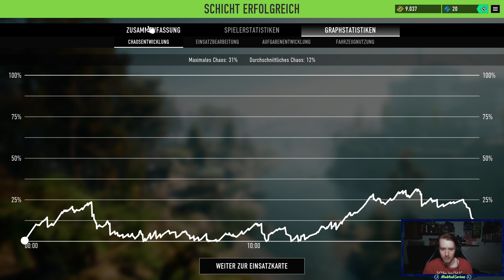Emergency | Lvl 86 (Extrem) als Police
Wenn euch der Content gefällt, lasst doch gerne ein Abo da, dann werden ihr immer über neue Inhalte benachrichtigt :)